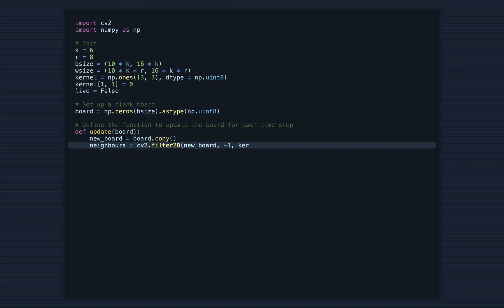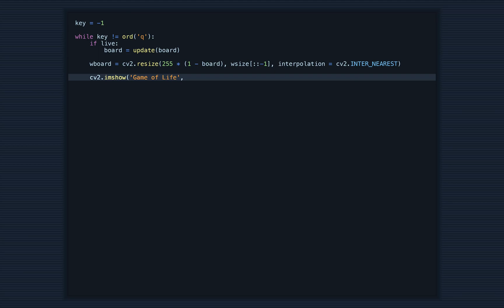Play Conways Game of Life in your own python app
Make your own quick interactive program in python of Conways Game of Life.